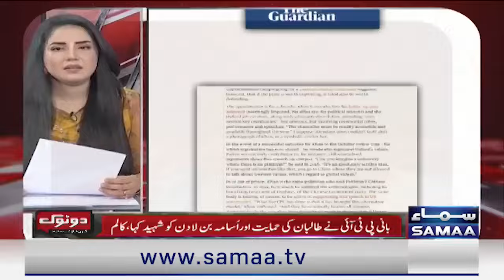Is Taliban-Friendly! Imran Khan Really Best Choice as Oxford’s Next Chancellor?Kiran Naz Revelations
Is Taliban-Friendly! Imran Khan Really Best Choice as Oxford’s Next Chancellor? Kiran Naz Revelations | Talk Show SAMAA